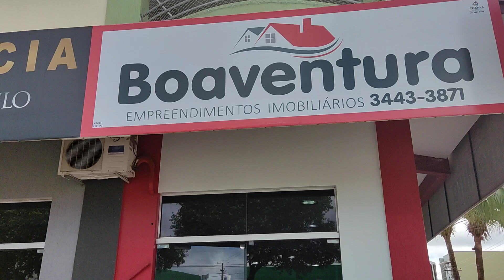BRUNO BOA AVENTURA CANAL JOTA FORTUNATO